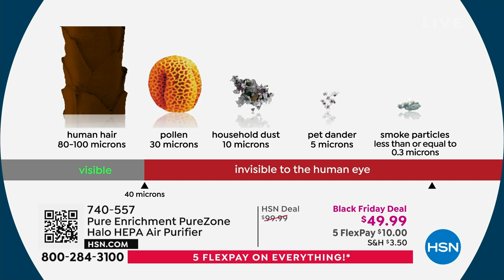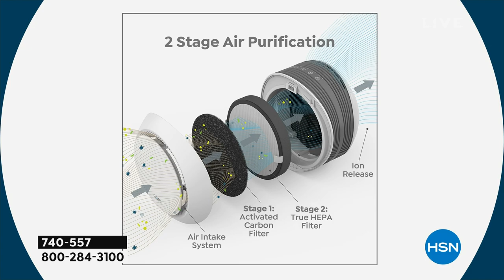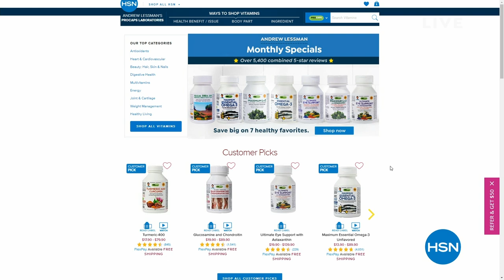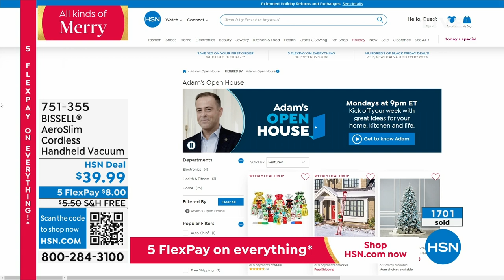HSN | Practical Presents - Bissell Cleaning 10.01.2023 - 01 AM